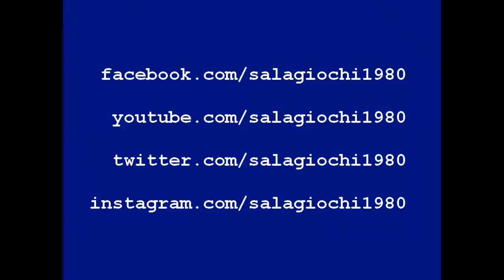NEO TURF MASTERS - Nazca Corporation 1996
Intro, attract mode e buca 1 del percorso Australiano, del mitico Neo Turf Masters di Nazca. Che cosa altro possiamo aggiungere a quanto già non detto su questo titolo: uno dei più grandi giochi di golf mai apparsi in sala giochi, PUNTO!